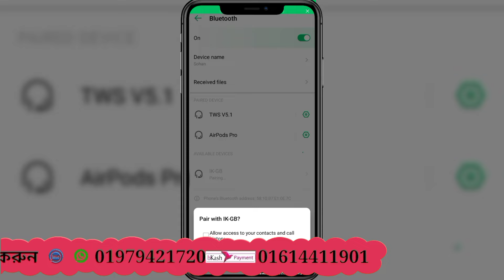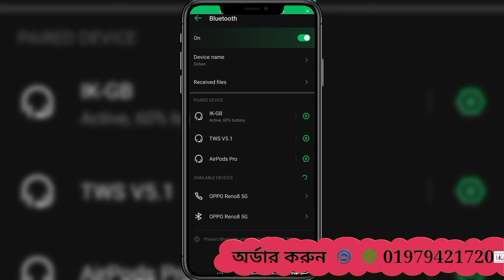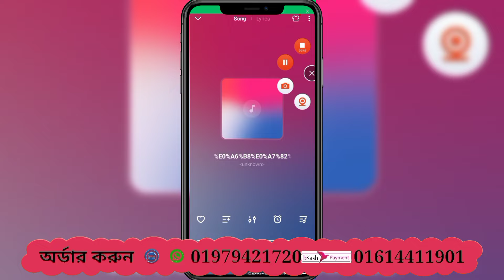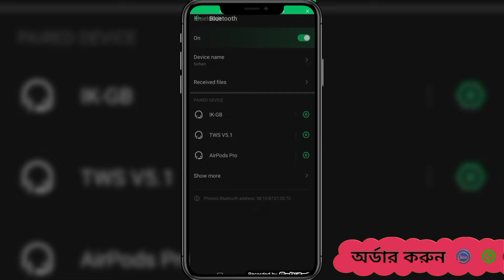New Neckband Bluetooth Headset / কম দামে ভালো নেকব্যান্ড বাজেট কিং / World Best Bluetooth Earphones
For Order
 অর্ডার করতে চাইলে কল করতে পারেন।
অথবা ফেসবুক পেজে গিয়ে অর্ডার করতে পারেন।

একটানা ১০ ঘন্টা চলতে কি সক্ষম এই ব্লুটুথ টি সেটা বিস্তারিত আলোচনা করা হয়েছে এই ভিডিওটিতে
New Neckband Bluetooth Headset / কম দামে ভালো নেকব্যান্ড বাজেট কিং / World Best Bluetooth Earphones খুবই ভালো মানের একটি প্রোডাক্ট আপনারা ব্যবহার করে দেখতে পারেন আমরা নিজেরা ব্যবহার করে প্রোডাক্ট এর রিভিউ করেছি
বিস্তারিত এই ভিডিওটির মাধ্যমে তুলে ধরার চেষ্টা করেছি  সম্পূর্ণ ভিডিওটি দেখলে আপনার আশা করছি সকল কিছু বুঝতে পারবেন ইনশাআল্লাহ

আপনি কি দেখেন নাই না দেখলে এখনই দেখে আসুন
মিস করেছেন ? ?

সবার সেরা | bullet wireless z2 bd | bullet wireless z2 price in bangladesh | wireless z bd review

Lenovo 05x বর্তমান বাজারে দাঁড়িয়ে ৩২০ টাকায় এই দামের সবথেকে সেরা একটি Lenovo neckband হতে পারে এটা

he05x vs he05 | কোনটা ভালো |Lenovo he05 Full Bangla Review | lenovo he05x bangla review | নকল he05

সব থেকে কম দামি হেডফোন / D21 Earphone / মাত্র ৩০ টাকায় হেডফোন /Mobile Headphone Price In BD